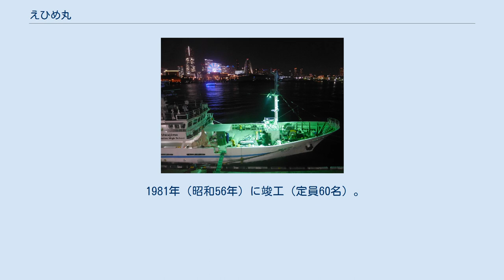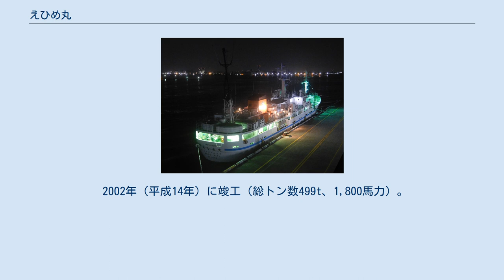えひめ丸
えひめ丸（えひめまる）は、愛媛県立宇和島水産高等学校の実習船。
初代の船名は「愛媛丸」と漢字で表記。
2002年に就航した5代目が運用されている。
 本船はマグロはえ縄漁の漁業実習、航海や機関の実習、海洋観測や海洋生物の調査と研究を行う。
マグロ漁の実習はハワイ沖で行っている。
 海技士の養成に使用されている。
 1957年（昭和32年）に竣工（総トン数214.51t、450馬力、定員40名）。
 1969年（昭和44年）に竣工（総トン数407.89t、1,000馬力）。
 1981年（昭和56年）に竣工（定員60名）。
 1996年（平成8年）に竣工（総トン数499t、1,800馬力）。
 2001年2月にアメリカ・ハワイ州のオアフ島沖で米原子力潜水艦グリーンビルに衝突され沈没し、実習生4名、教官2名、船員3名が死亡する惨事となった（えひめ丸事故）。
 2002年（平成14年）に竣工（総トン数499t、1,800馬力）。
 2015年7月3日、愛媛県宇和島市の岸壁に係留されていた船内でトイレ清掃作業中に硫化水素とみられるガスが発生し、専攻課程の学生2人と職員3人が搬送された（いずれも軽症）。